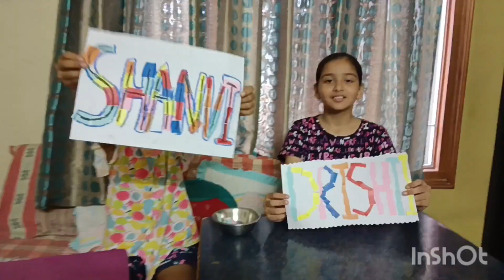fun activities to do with toddler easy simple